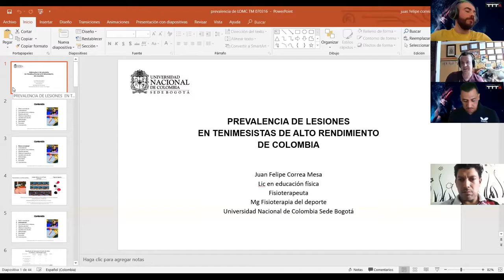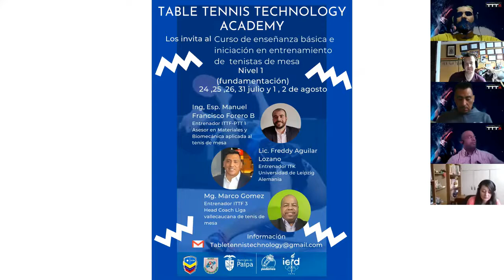PREVALENCIA DE LESIONES OSTEOMUSCULARES EN TENIMESISTAS DE ALTO RENDIMIENTO DE COLOMBIA 2